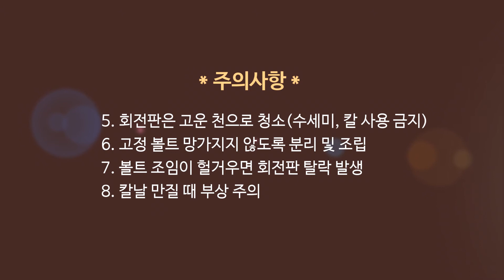[매뉴얼] 거산정밀 밤 탈피기 밤박사 농가용(국문)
[거산정밀]
주소 : 서울시 구로구 벚꽃로 422